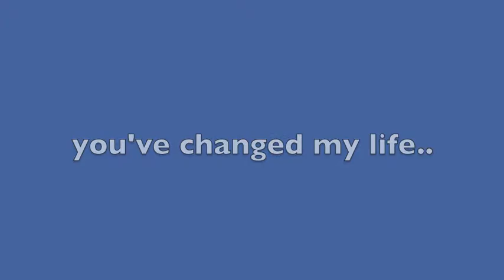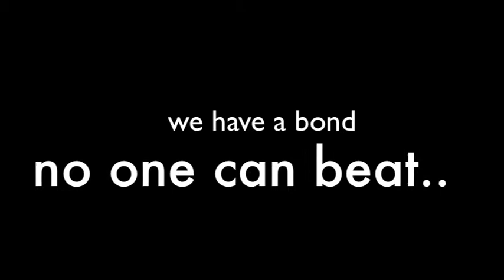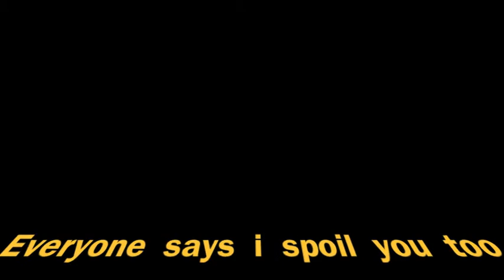i love my pony !!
this is a video of me and my pony winston, i just got him this year, he is the best!! he has made this year worth it for me! we have had the best year from our first ever sponsored ride! to qualifying to go to the sunshine tour! he has made this year worth it for both of us! he is such a willing pony, he will do anything for u!
sadly we had a bit of an accident on october 27th, we did a cross-country competition and sadly after the 6th jump and double came up and winston isnt too keen on cross-country anyway but he didnt think there was another part so he had stopped and i flew over his head and landed on my arm dislocating my funny bone, i was quite lucky though because i didnt brake it which was quite unusual to do without dislocating it! its all that cheese i have been eating :)
anyway, since then we both havent been as confident as we have been b4 but we are getting there :) the first few clips are of after my accident so arent as good.
But this pony is a stunner and a sweetie wouldnt dream of ever letting him go, our bond is to strong to question!
NO CRIT PLEASE! sub, comment and enjoy thanks :)